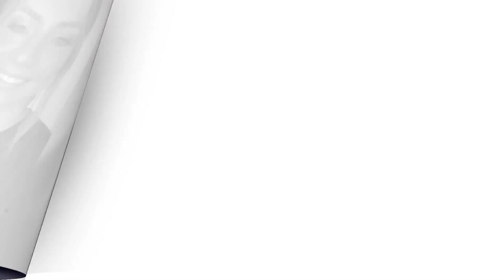Laura Chimaras “Nunca Pierdas la Fe”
El 24 de abril del 2007 Yanis Chimaras fue asesinado en Guatire. Años después, su hija Laura cuenta la historia desde su perspectiva en un libro que le hace homenaje y además busca sanar heridas de quienes, como ella, se han enfrentado a la muerte.
En estos vídeos puedes puedes disfrutar la entrevista completa